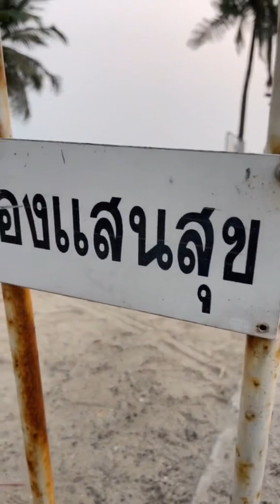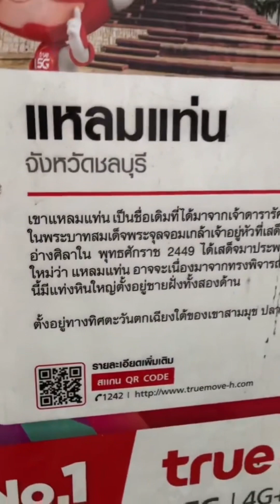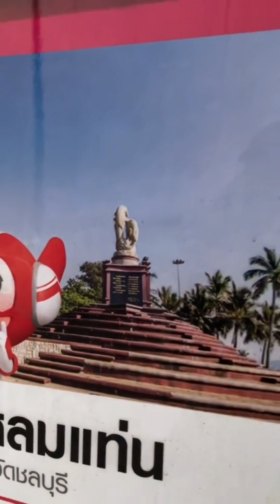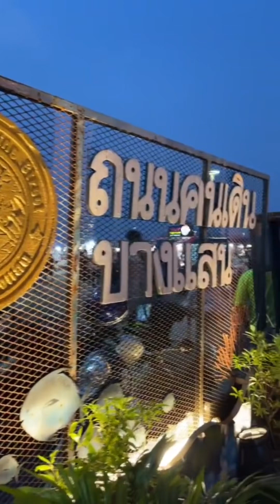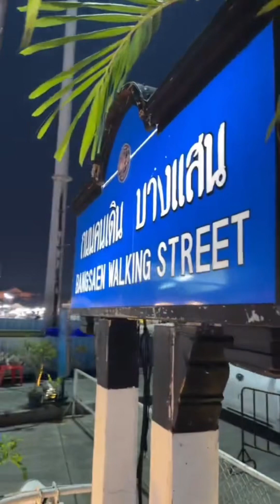ปลายหาดบางแสนไปถนนคนเดินบางแสน แหลมแท่น